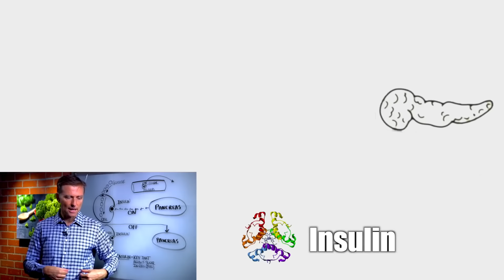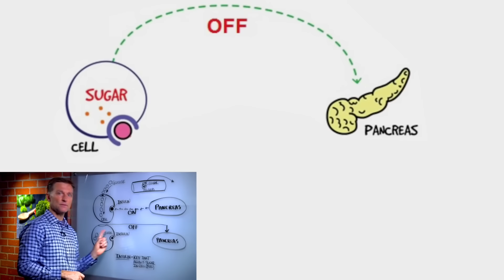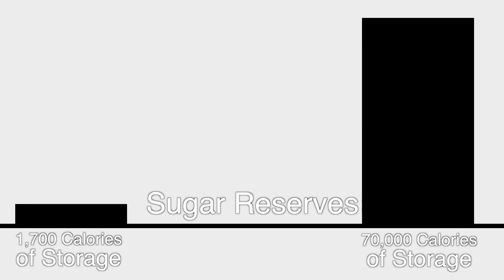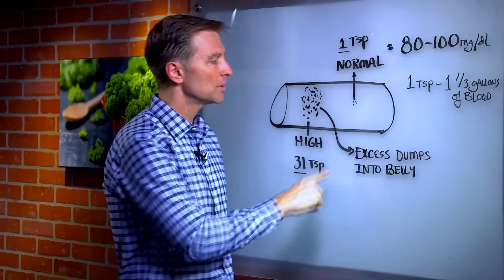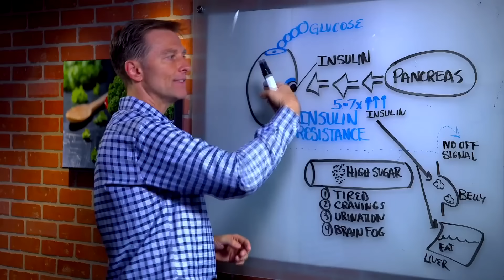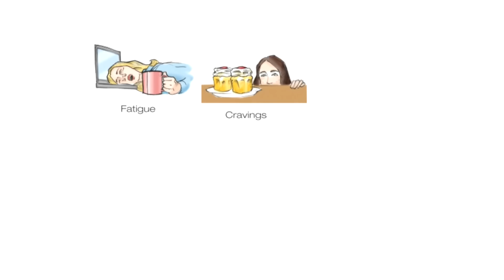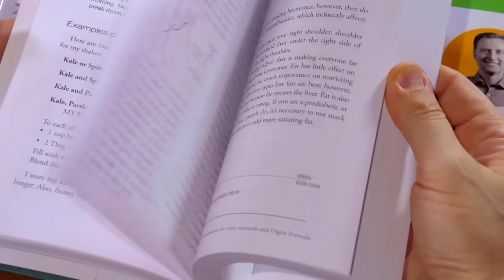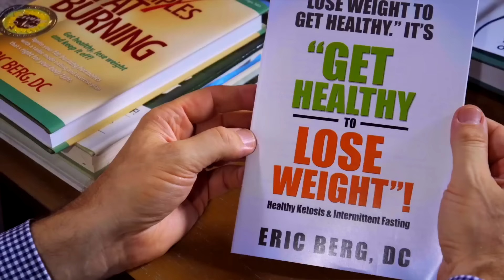Как инсулин влияет на вес? Почему повышается инсулин?🤔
Инсулин в организме человека: поправляются ли от инсулина? Какие симптомы при высоком инсулине? Какую функцию в организме выполняет инсулин?

0:00 - как толстеют от инсулина;
1:00 - функции инсулина;
2:55 - 2 типа запасов топлива в организме;
4:05 - откуда берутся излишки сахара в крови;
4:49 - как развивается инсулинорезистентность;
6:23 - симптомы инсулинорезистентности;
7:59 - книга "Здоровое кето и интервальное голодание".

Поговорим о том, какие функции выполняет инсулин, как развивается инсулинорезистентность, о симптомах инсулинорезистентности и о том, откуда берется жир на животе.
Как вырабатывается инсулин? Как только сахар в крови поднимается до определенного уровня, поджелудочная железа начинает вырабатывать инсулин. Инсулин убирает сахар из крови, чтобы снизить уровень сахара в крови. Также благодаря инсулину клетка усваивает глюкозу.
Таким образом:
- инсулин снабжает клетку топливом;
- помогает организму запасать сахар. Организм запасает сахар в форме гликогена (одной из форм запаса топлива для организма). Вторая форма запаса топлива – жировая форма; - инсулин преобразовывает излишки сахара и углеводов в жир. Жир берется из лишних углеводов. Вот откуда берется жир на животе!
Инсулин преобразует излишки сахара в жир на животе.
Когда сахар повышенный в течение долгого времени, и есть избыток невостребованного инсулина, то развивается инсулинорезистентность.
Симптомы инсулинорезистентности:
1. Усталость
2. Хочется сладкого
3. Часто встаете в туалет по ночам
4. Проблемы с памятью. С помощью инсулина в клетку попадают белки.
Без инсулина клетки не могут усваивать белки и аминокислоты. Именно поэтому люди с диабетом имеют сложности при наборе мышечной массы, страдают от проблем с суставами и имеют проблемы с позвоночником. Калий также не попадает в клетку. В результате этого возникает усталость, аритмия, проблемы с сердцем, учащенное сердцебиение, плохой сон, бессонница, запоры, подагра, камни в почках. Инсулин нужен для очень многих вещей для поддержания здоровья нашего организма.

Опубликован: 17 сентября 2017 года